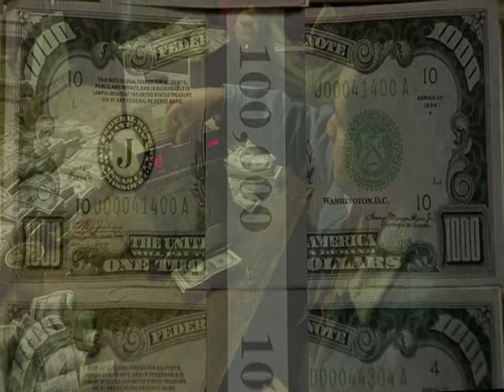Narcos: Money Laundering history & explained